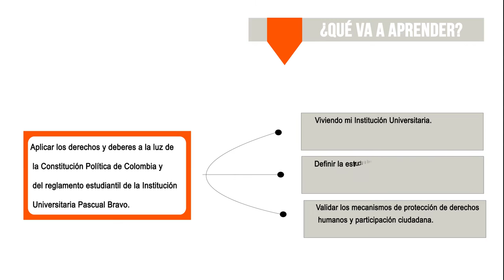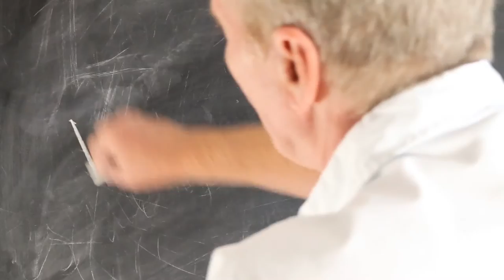Introducción al MAA de Constitución Política y Participación Ciudadana Introducción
Desde una perspectiva historicista, los derechos humanos no fueron otorgados por una facultad moral del Estado, sino una conquista por parte de los ciudadanos a través de una lucha constante, con el fin de proveer a la sociedad los mecanismos esenciales para dar solución a sus conflictos individuales y sociales a partir de sus derechos y deberes dentro de un clima de paz y tranquilidad.

Coordinador

Pedagogos

Soporte Tecnológico

Desarrollo Multimedial

Medellín Colombia
2017